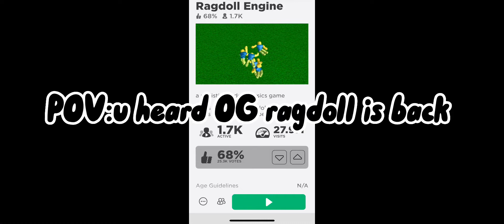This is so funny lol 🤣luv this edit